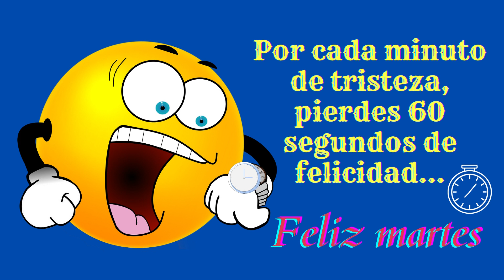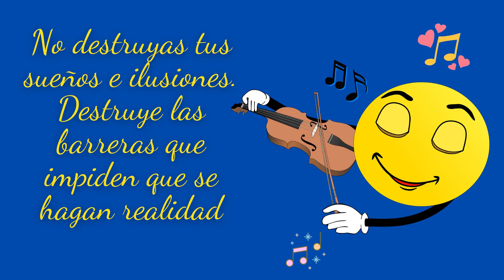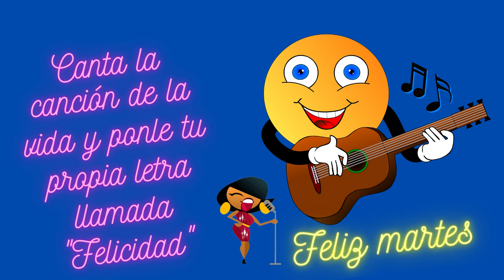FELIZ MARTES para ti DIOS TE BENDIGA💐🌼🌺🦋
Te deseo un feliz martes para ti y tus seres queridos. Que tengas un día maravilloso y tus momentos entrañables y hermosos se multipliquen. Que Dios te bendiga. Gracias

Edición y composición propia del vídeo
Composición de imágenes propia